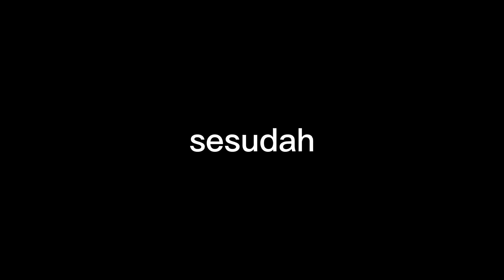Cara Mengubah Analog Mobile Legends Menjadi Hitam Part 2